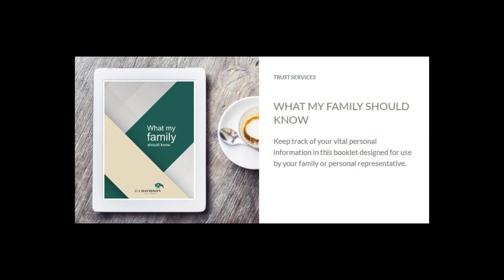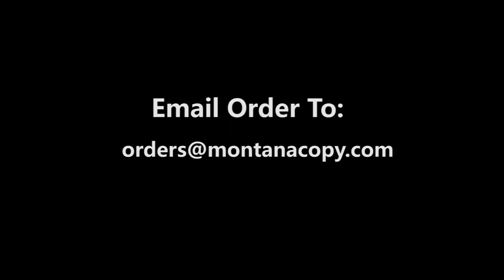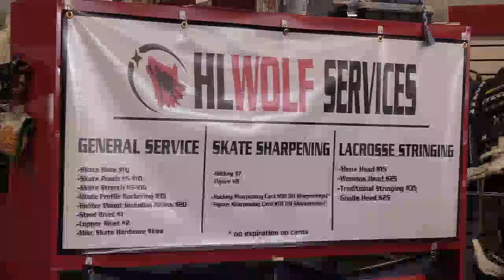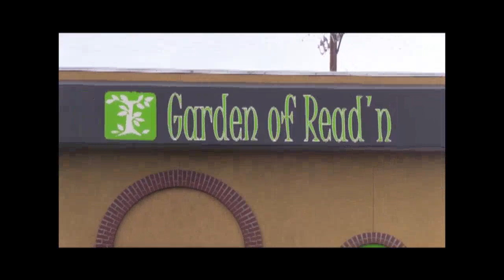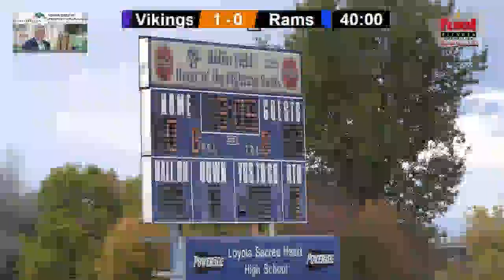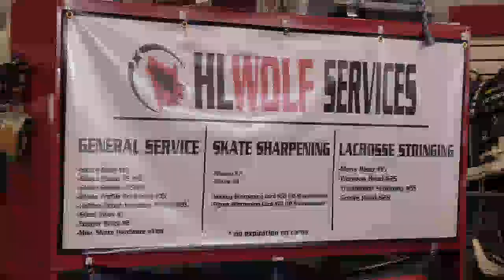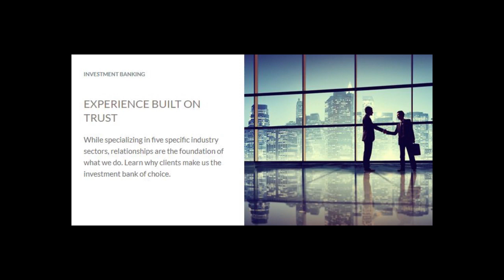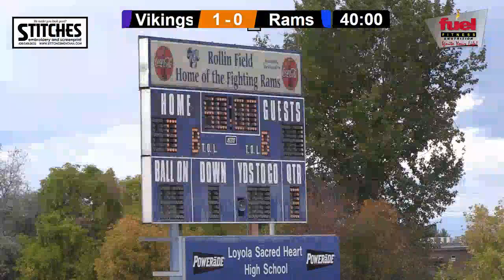Bigfork @ Loyola - Boys Soccer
MPSN archive of Loyola sports